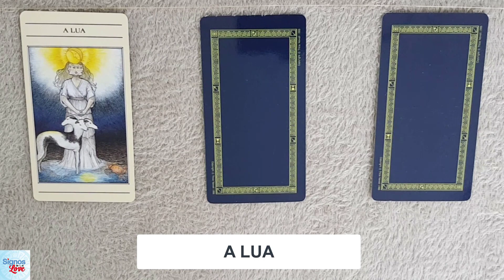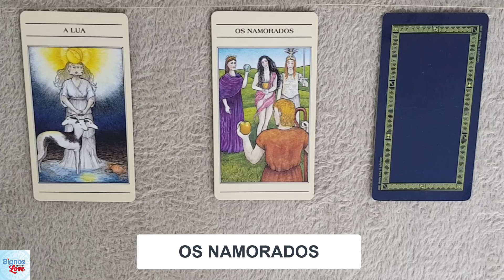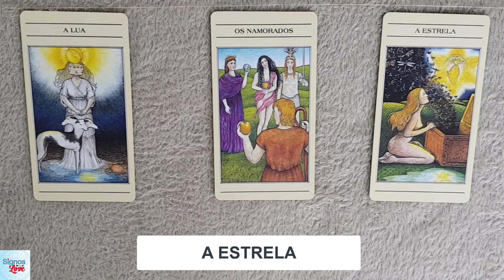🔮 TAROT DO AMOR SIM OU NÃO, TAROT AMOR VERDADEIRO GRÁTIS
Qual o meu futuro no amor?
Qual carta do Tarot indica amor?
Como saber se o Tarot diz sim ou não?
Tarot Sim ou Não funciona?
Tarot de marselhe sim ou não funciona?

Tarologo Online,Tarot do Amor,Amarração Poderosa,
‎Tarot e o Amor, ‎Conselho do Dia, ‎Tarot Direto,

​​​​🔻⬇ Conecte-se comigo ⬇🔻
👦🏻|Criador: @soudelondrina
✉ Parcerias e Publicidade via DM